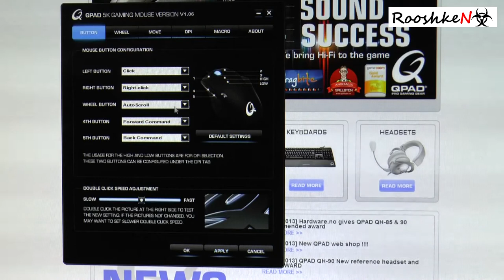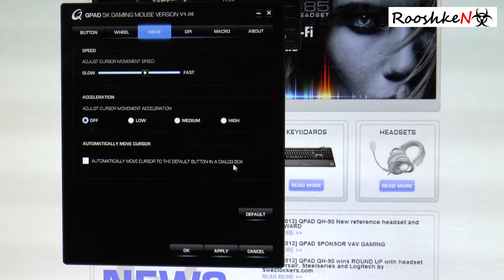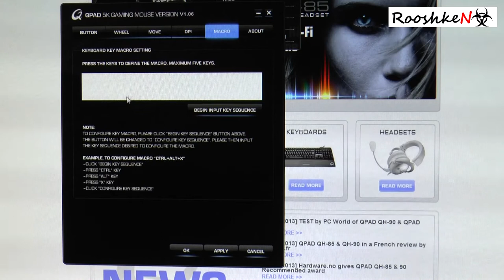Qpad 5K - Recenzja myszki dla graczy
Zapraszam również do lajkowania profilu na Facebooku :)